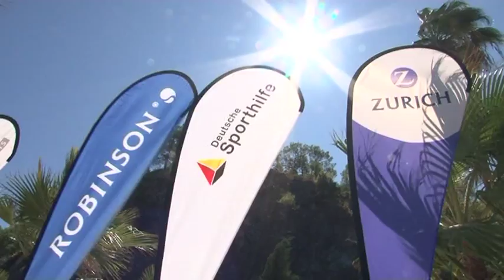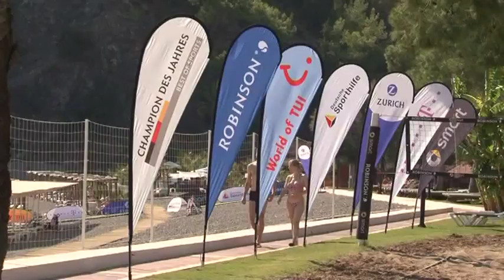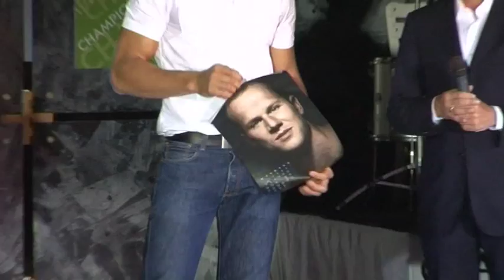CHAMPION DES JAHRES 2011 ROBINSON Club Camyuva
Spaß, Spannung und ganz viel Sport: Dafür steht das Event CHAMPION DES JAHRES, das 2011 bereits zum 12. Mal bei ROBINSON durchgeführt wurde. Dabei wählen Deutschlands Spitzensportler während einer entspannten Urlaubswoche ihren ganz persönlichen Champion aus den eigenen Reihen. Vom 30.09. bis 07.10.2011 ging es in den ROBINSON Club Camyuva/Türkei, Sieger 2011 wurde Kanurennsportler Max Hoff.